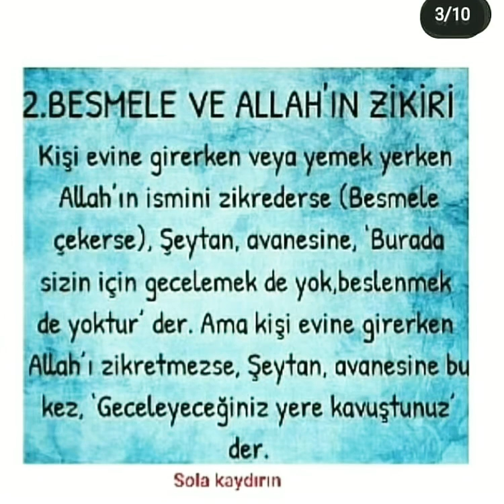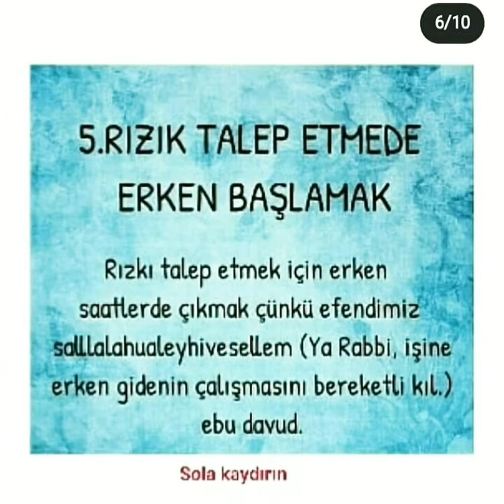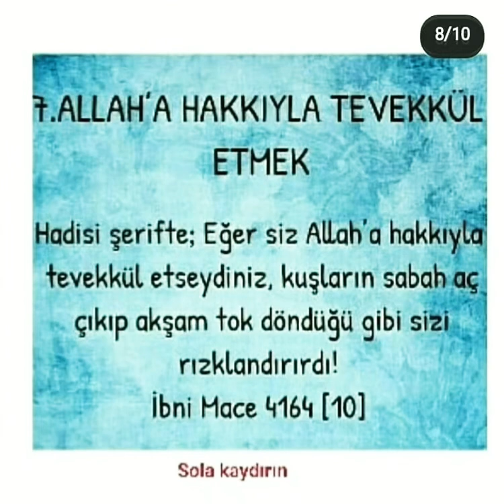8 ŞEY EVİNİZE BEREKET GETİRİR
bereket tv, bereket tanrısı, bereketli topraklar,